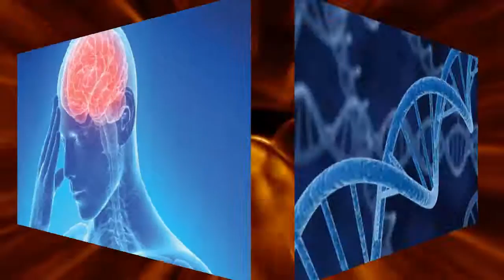El experimento ruso del sueño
En la década de 1940, un grupo de científicos rusos sin ética realiza un experimento de privación del sueño